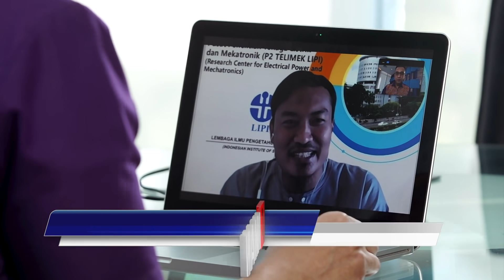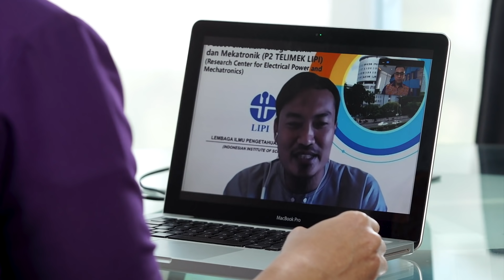Viral! Rakit Oksigen Darurat Pasien Covid-19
JAKARTA, KOMPASTV - Terkait menipisnya tabung oksigen di masyarakat, muncul video yang menunjukan cara pembuatan oksigen rumahan. Belum bisa dipastikan tentunya apakah oksigen rumahan itu telah sesuai dengan standar medis yang dibutuhkan.

Aiman kemudian berbincang dengan ahli mekatronik LIPI, Hendra Maja, terkait oksigen rumahan ini. Maja menuturkan, oksigen rumahan itu kadarnya hanya 21 persen, sama dengan udara bebas. Padahal menurutnya, oksigen yang bisa digunakan untuk pertolongan medis, kadarnya haruslah berada di angka 90 persen.